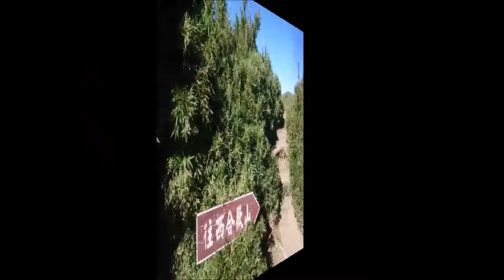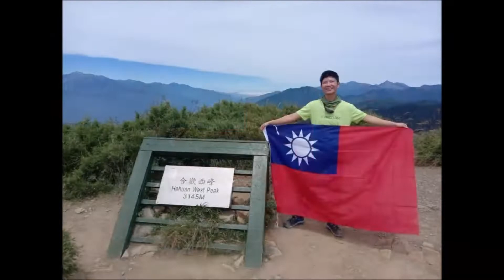合歡北西峰戴月行(20220910)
全歡山北西峰一日單攻(2022中秋佳節)

來回全程有14.7公里，爬升坡度有1400公尺，乃百岳四大鳥山之一，前途遙遙無期啊. 真不昰中級山可比擬的！

北峰至西峰是遠得要命的行程，雖說沒單攻玉山的路程長，但合歡西北峰，走到懷疑人生啊！

第一次行走合歡西北峰，忽略了有9個山頭要攀爬，所謂陡峭的七上八下，乃至心生畏懼，老覺得為什麼有走不完的山路？路過的山友無不洩氣的說：真不是人走的路呀！

此行程應屬難度較高的山岳，但做好身心準備的話，這絕對是個可攬一袖雲彩的美麗旅程。